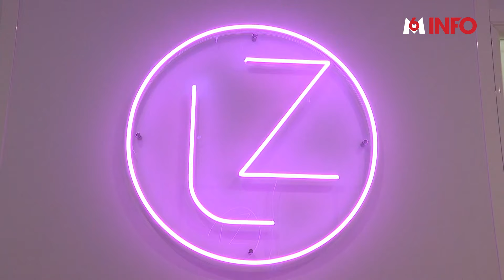Les tatoués passent au laser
La France fait aujourd'hui partie des pays les plus tatoués dans le monde avec plus d’un tiers de la population tatouée. Mais un tatoué sur trois regrette et opte pour le détatouage au laser. Une méthode sûre, efficace mais chère.